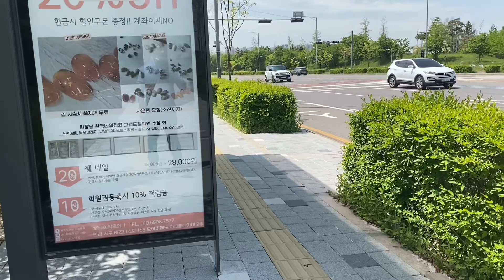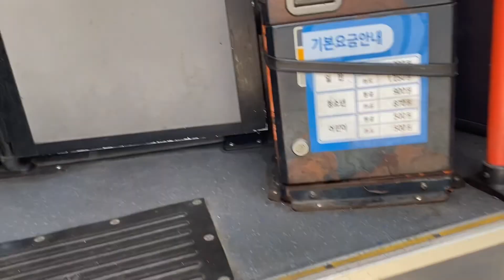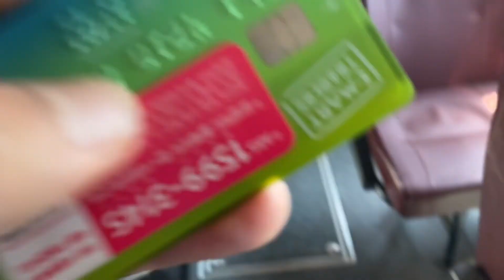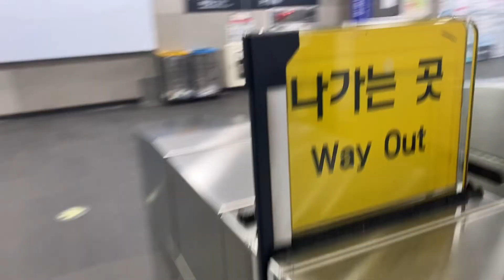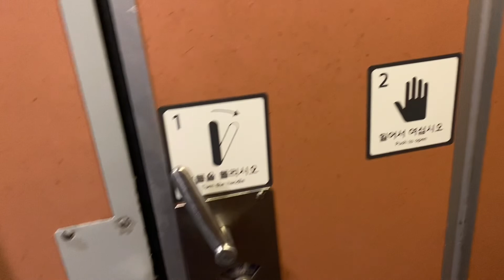How to use public transport in Korea|| korean transport system|| public buses in Korea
Explain the verious forms of public transport available in korea. You can online book your
ticket 🎫
1- KTX train🚅
2- Express Buses 🚍
3- Metro Train🚇